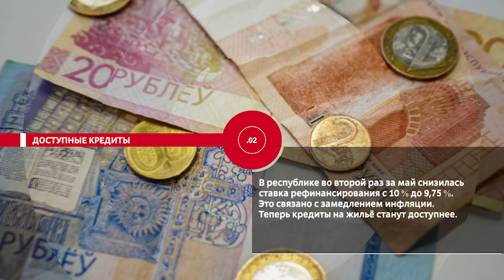НОВОСТИ ЭПИЗОДЫ 31 05 2023